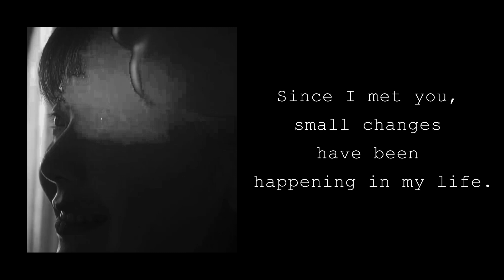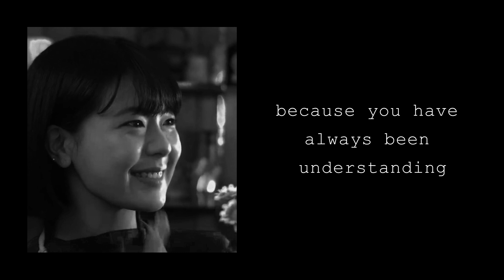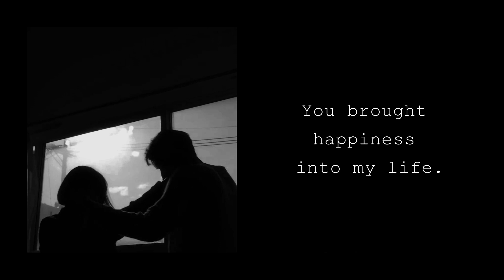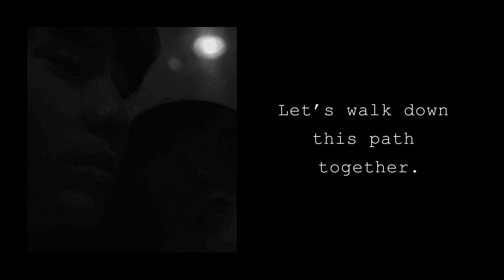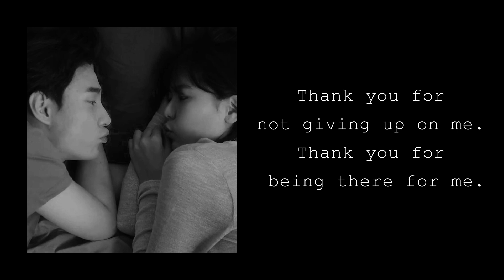폴킴의 너를 만나, 통역사가 부르고 번역해 보았다 (Bridge Song Cover: Me After You by Paul Kim)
요즘 이 노래가 너무 좋더라고요.

그래서 한 번 불러 봤습니다.

번역도 후다닥 해 보았어요 :^)